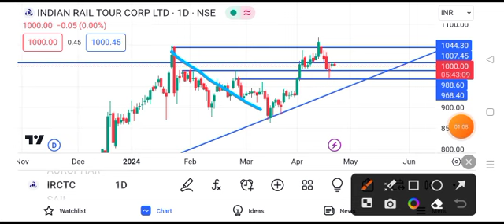irctc share latest news | irctc share news today | irctc share price